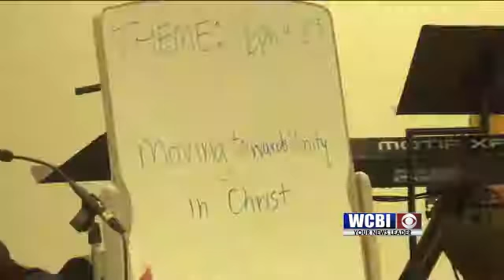Pastor Meeting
Northeast Mississippi are planning an are-wide prayer rally early